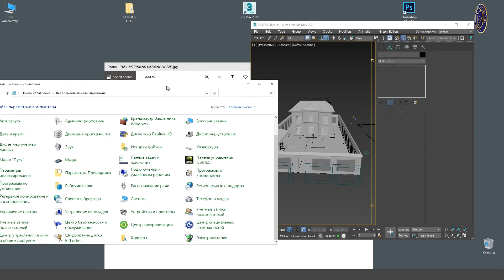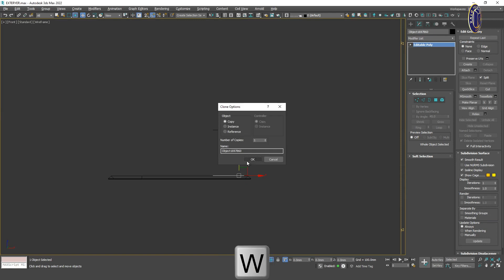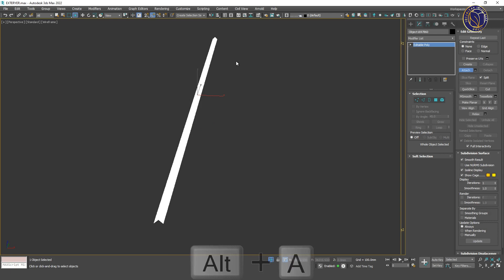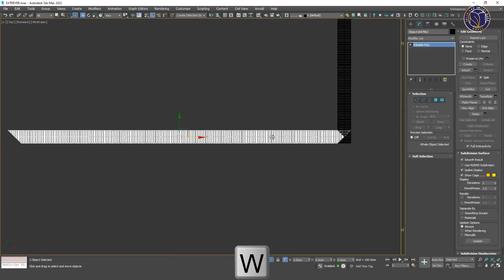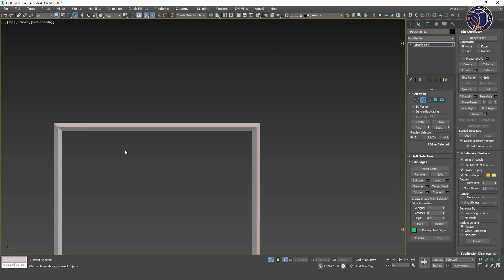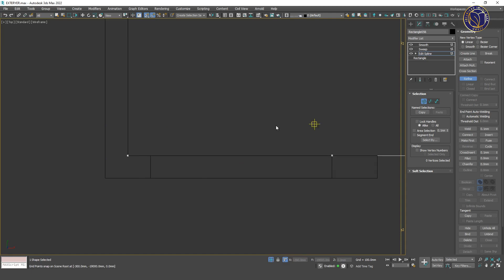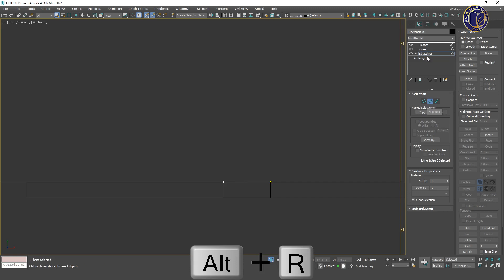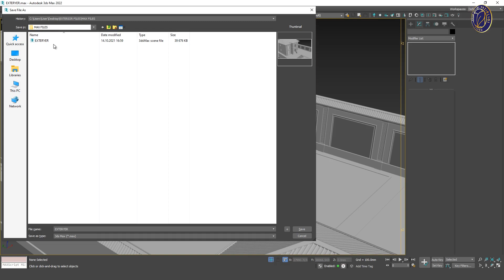3D MAX Eksteryer. 13-dars. Modeling. 12-qism.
"3D MAX Eksteryer" video darsligini o'rganish uchun kerak bo'ladigan fayllarni quyidagi havola orqali yuklab oling:⬇️
9-11 sinflar uchun mo‘ljallangan “3D MAX EKSTERYER” yo‘nalishida ishlab chiqilgan video darslar